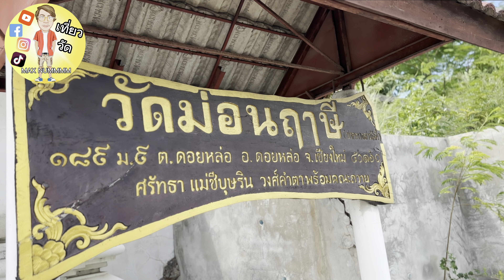วัดปากทางสามัคคี(ม่อนฤาษี) อ.ดอยหล่อ จ.เชียงใหม่ | Wat Paktang Samakkhi Chiang Mai Thailand [EP.198]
วัดปากทางสามัคคี (ม่อนฤาษี) อ.ดอยหล่อ จ.เชียงใหม่ | Wat Paktang Samakkhi (Mon Ruesi) Chiang Mai Thailand [EP.198]

          วัดปากทางสามัคคี (ม่อนฤาษี) หมู่ที่ 9 ตำบลดอยหล่อ อำเภอดอยหล่อ จังหวัดเชียงใหม่

          สร้างขึ้นเมื่อวันที่ 25 ธันวาคม พ.ศ.2525 ในวาระฉลองกรุงรัตนโกสินทร์ครบ 200 ปี โดยมีพระเดชพระคุณพระเทพสิทธิาจารย์ (หลวงพ่อทอง  ศิริมังคโล) เป็นองค์อุปถัมภ์สร้าง และมีพระจำเนียร สุภาธโส แห่งวัดตะโปธาราม เชียงใหม่ มาเป็นผู้รักษาการเจ้าอาวาส ได้ฝึกอบรมศรัทธา ประชาชน ด้านวิปัสสนากรรมฐาน เมื่อปี พ.ศ.2529 ทางวัดได้มีการบรรพชาสามาเณรภาคฤดูร้อนขึ้นในช่วงปิดภาคเรียน เดือนเมษายนของทุกปี โดยมีเยาวชนสมัครเข้ามาบรรพชาประมาณ 250 ถึง 300 คน โดยดำเนินการมาถึงปี 2533  และช่วงนี้พระจำเนียร  สุภาธโส เจ้าอาวาสวัดได้มรณภาพไป ทางการจึงแต่งตั้งให้พระนิวัฒน์  สุเมธโส เป็นเจ้าอาวาสองค์ต่อมา

          และได้มีการจัดงานปริวาสกรรมขึ้นแทนการบรรพชาสามเณรภาคฤดูร้อน  ซึ่งการจัดงานปริวาสกรรมนี้เกิดขึ้นตั้งแต่ปี พ.ศ.2534 เป็นต้นมา โดยมีพระสงฆ์ทั่วประเทศ 77 จังหวัด พร้อมด้วยพระสงฆ์ต่างประเทศ เช่น พม่า กัมพูชา มาเลเซีย เป็นต้น

          ซึ่งทางวัดจัดงานปริวาสกรรมนี้มาแล้วเป็นระยะเวลา 19 ปี ซึ่งจะมีพระสงฆ์มาปฏิบัติกันในปีหนึ่ง ๆ ประมาณ 400 รูป ขึ้นไป สำหรับเนื้อที่ของวัดนั้นมีประมาณ 45 ไร่ มีกุฏิสงฆ์ 15 หลัง พระเจ้าทันใจ ศาลาการเปรียญ โบสถ์ พระเจดีย์ ศาลาเอนกประสงค์ หอระฆัง เจ้าแม่กวนอิม กุฏิแม่ชี 5 หลัง ห้องน้ำ ห้องส้วม รวม 125 ห้อง